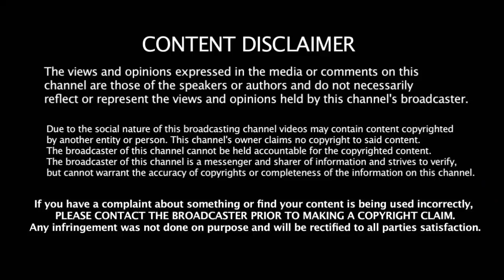பாமகவுடன் ரகசிய டீலிங் -மாவட்ட செயலாளரை தூக்கிய உதயநிதி - இன்னும் எத்தனை பதவி காலி ??